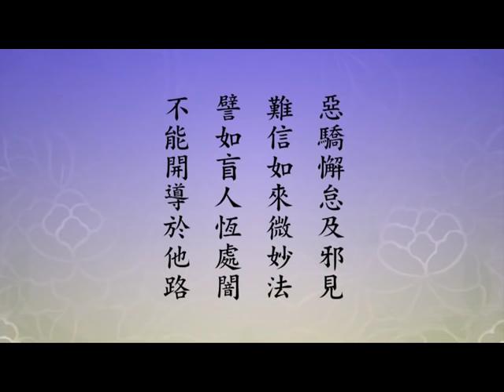ĐẠI PHƯỚC BÁO LÀ NIỆM PHẬT LIỄU SANH TỬ Tịnh Độ Đại Kinh Giải Diễn Nghĩa,tập 592